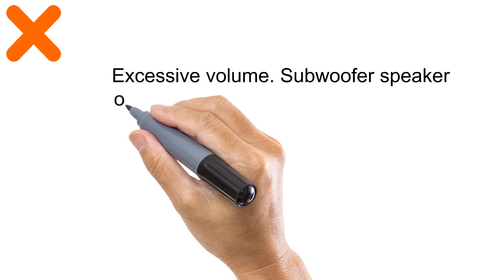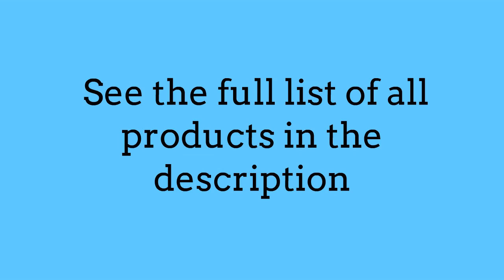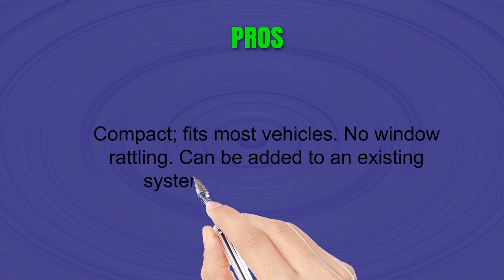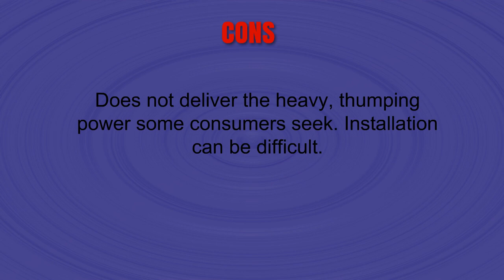Subwoofers Reviews - Best Subwoofers 2019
3. Orion HCCA152 15" HCCA Series 2 Ω 4000W DVC Subwoofer

2. MTX Magnum MB210SP Dual 10" Enclosure/Amp Combo

1. Bazooka BTA6100 BT Series 6-Inch 100-Watt Amplified Tube Subwoofer